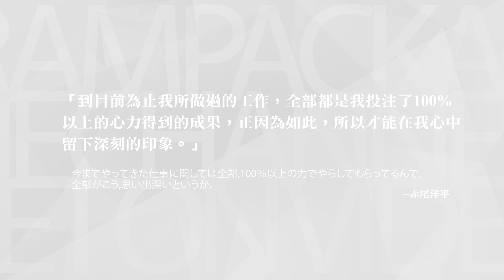Premia The Master Collection Akao Yohei